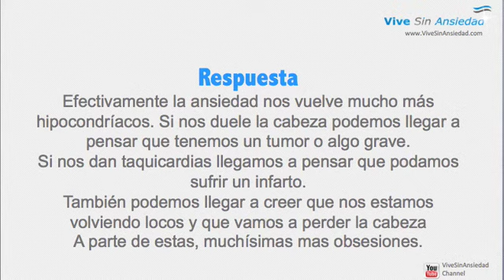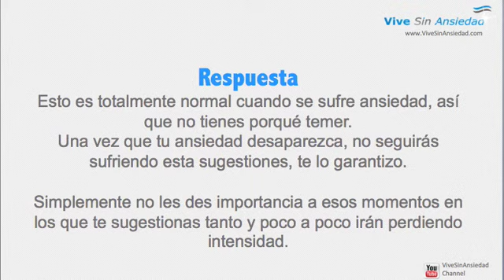Ansiedad y miedo a la enfermedad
En este video hablaremos de la ansiedad y la hipocóndria o el miedo a la enfermedad de forma obsesiva

El miedo a la enfermedad, o la hipocóndria, es otro de los síntomas característicos de los trastornos de ansiedad.
Creemos que nos está ocurriendo algo, o que nos va a ocurrir algo grave (alguna enfermedad o algo similar), cuando en realidad, es la ansiedad la que nos está haciendo pensar en esto.

Es normal sufrir este tipo de creencias erróneas. Muchísimos usuarios me dicen a menudo que creen que les está ocurriendo algo grave y finalmente y después de hacerse varias pruebas, se dan cuenta de que lo único que les ocurre, es que tienen un trastorno de ansiedad que les hace creer cosas que no son reales.

No temáis cuando aparezcan estos síntomas o estos miedos a poder desarrollar una enfermedad. No es grave, y dejaréis de sugestionaros con todo esto en cuanto curéis vuestra ansiedad generalizada.

En primer lugar, cuando os de por pensar esto, no le prestéis atención, y simplemente seguir haciendo vuestra vida con total normalidad.

Recordar que todos los síntomas que podáis estar teniendo, así como las fobias o miedos, desaparecerán por completo en cuanto consigáis curar vuestra ansiedad generalizada.

Información relacionada:
Tratamientos para los trastornos de ansiedad generalizada

Ansiedad generalizada, como curar la ansiedad de forma eficaz

Keywords relacionadas:
miedo a la enfermedad y a la muerte

miedo a la enfermedad de un familiar

superar miedo enfermedad

miedo a las enfermedades

miedo a estar enfermo

soy hipocondriaco

como curar hipocondria

como ayudar a un hipocondriaco